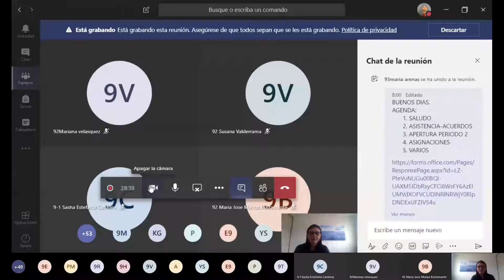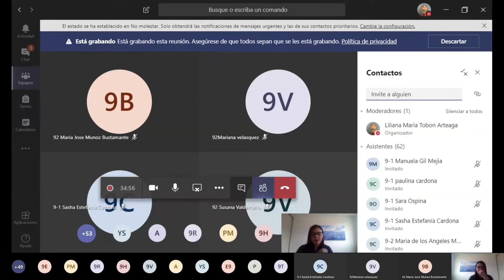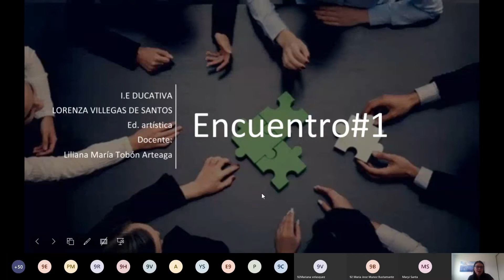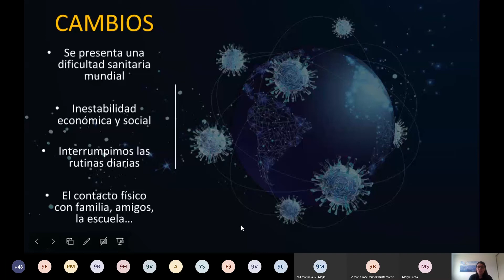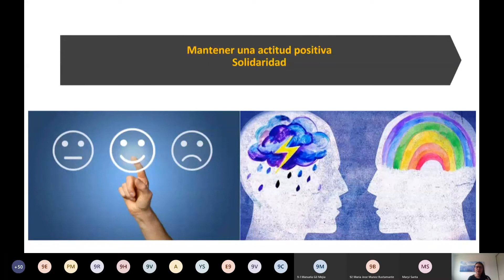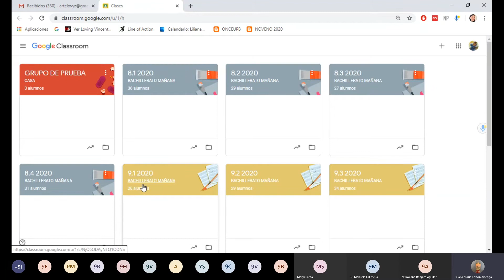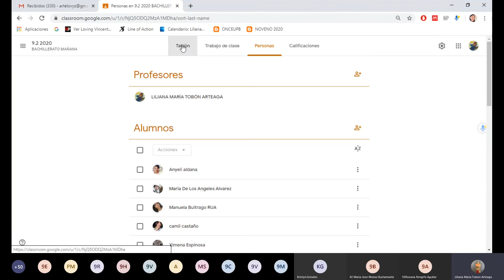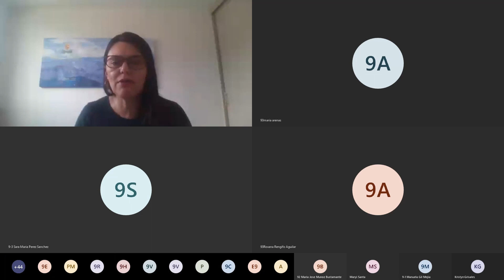Encuentro #1 9° Sincrónico Educación Artística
SEGUNDO PERIODO
ARTISTICA